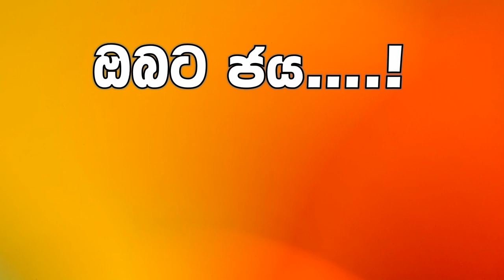# NLB Dhana Nidhanaya 2023 02 22 1069